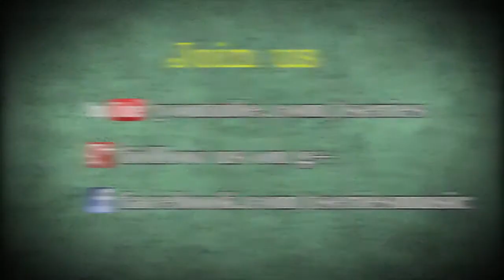Anurag Kashyap Biograhy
Anurag Kashyap is an Indian film director, writer, editor, producer and actor known for his works in Hindi cinema. He is the recipient of several accolades, including four Filmfare Awards. For his contributions to film, the Government of France awarded him the Ordre des Arts et des Lettres in 2013.